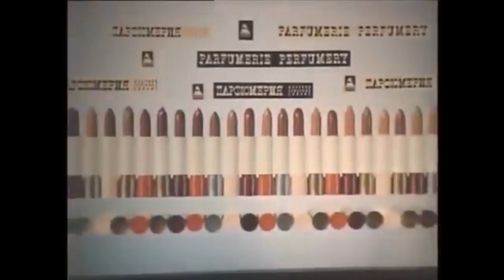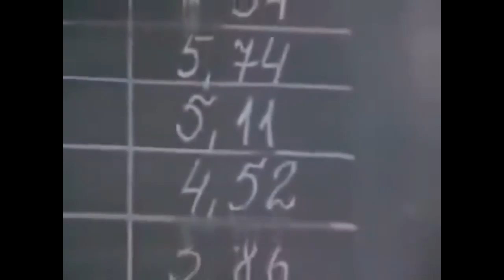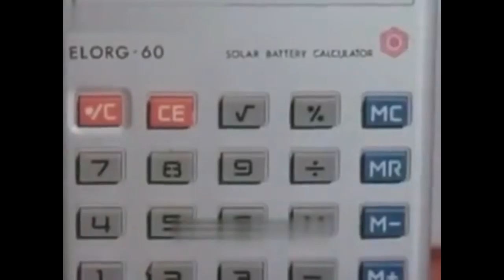мой адрес VAPORWAVE HD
Вы, точки-тире телеграфные,
Ищите на стройках меня.
Сегодня не личное главное,
А сводки рабочего дня.